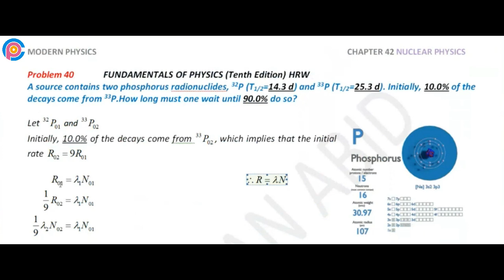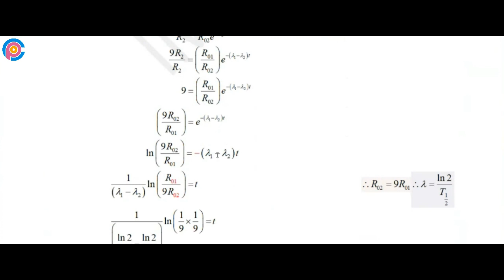Halliday resnick chapter 42 problem 40 solution | Fundamentals of physics 10e solutions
A source contains two phosphorus radionuclides, 32P (T1/2=14.3 d) and 33P (T1/2=25.3 d). Initially, 10.0% of the decays come from 33P.How long must one wait until 90.0% do so?

resnick halliday
halliday physics